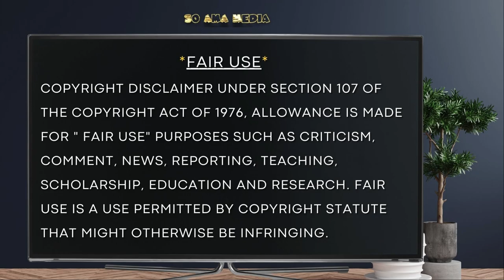🐝 Zoned in on - True Crimes in Suriname 🇸🇷 2 of 2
The murders of the homeless men